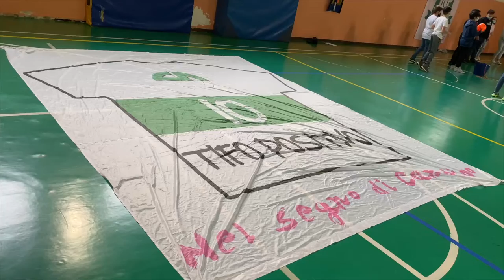Radio Mast e Comunità Nuova - Rho - Civil Week